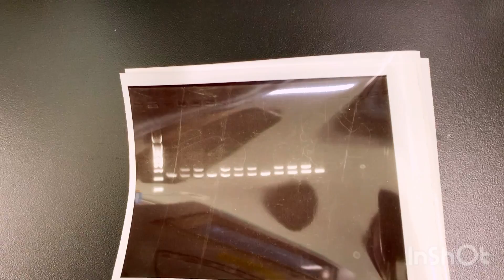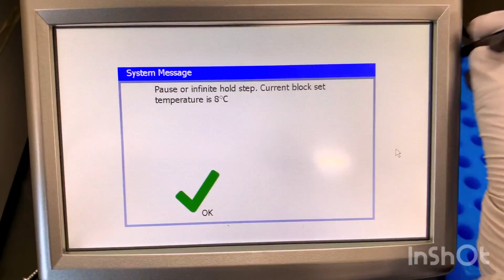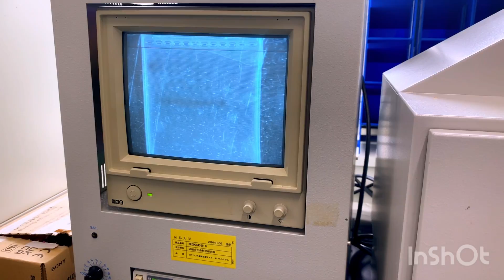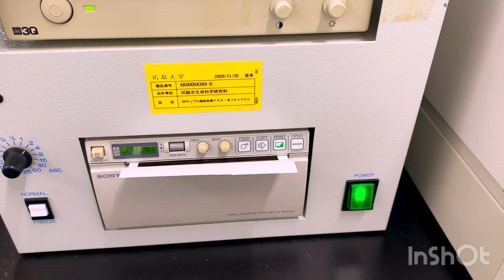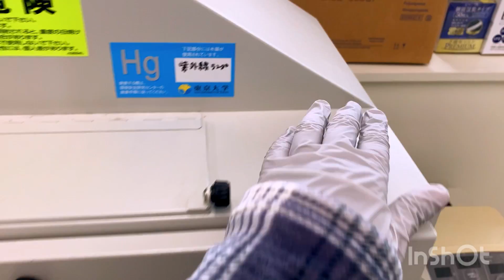PhD Life in Japan for a Bangladeshi Girl 👩‍🔬| Vlog | In Bangla | MimmiDucation | 2023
Hello Everyone! I hope you are doing well . Extremely sorry for being irregular these days. I am still having busy time settling down here in Japan. However, thank you very much for being with me. 🤗❤️

This video is basically of a part of my daily life. I was doing Mice Genotying that day and thought of sharing a short video of it. You can call it- a day in Lab of a PhD student. I hope you all will enjoy watching the video. 🤗💖

There will be more preparation videos based on my experience.

Musician: Jeff Kaale

Musician: Silicon Estate

Musician: ASHUTOSH